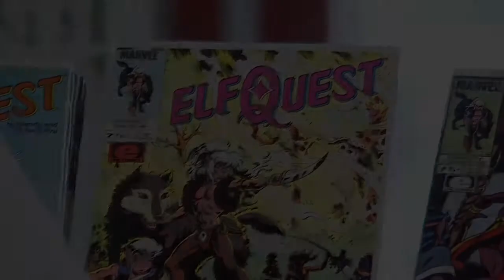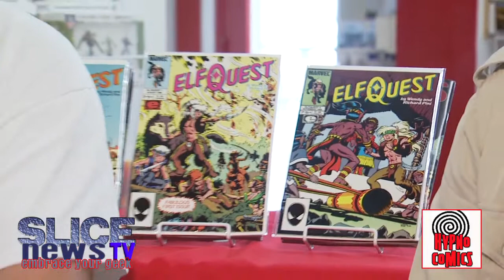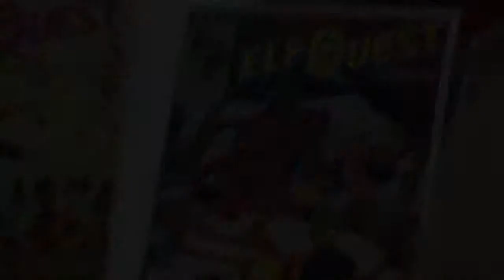SLICE meets ElfQuest: The Pini's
SLICEnews meets ElfQuest creators Wendy and Richard Pini hosted by George Chase at Hypno Comics. For more than 3 decades, ElfQuest has entertained us Comic Book readers, expanded our minds, and dazzled our eyes with brilliant, compelling artwork.  Wendy, Richard and George track how they met, and started dabbling on ElfQuest's origins, the long story told, the business deals with publishers, breaking into the biz today, and Wendy has a brand new series to tell you about... and it's headed for Broadway! Living under a rock and not familiar with ElfQuest? to come up to speed!

Are you an ElfQuest fan? Let us know what you think with the SLICE APP